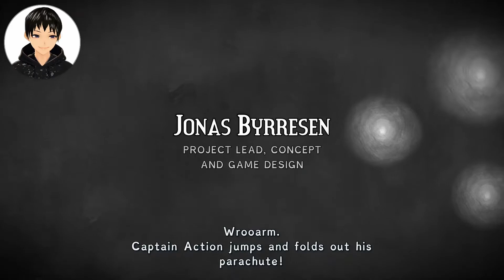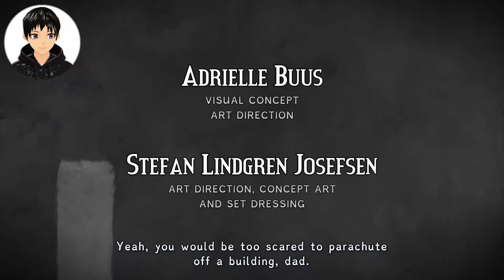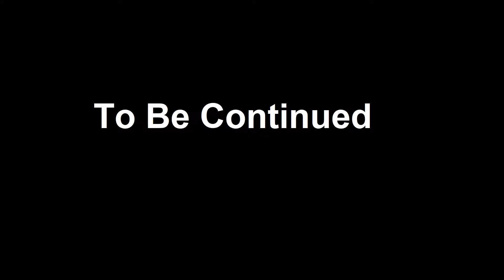【Figment】This game is kinda fun and it have lots of puzzles.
This is a really fun game and I had a lot of fun playing this game! It uses storytelling through the characters and puzzle solving throughout the game, which means it would require some brain power. I overall enjoyed the experience playing this game.